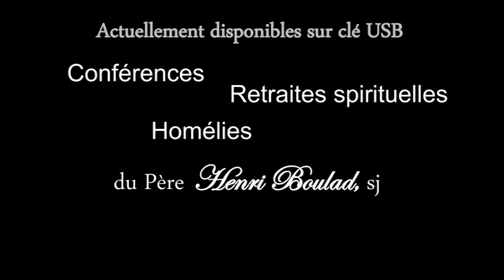Le rêve fou de mes 17 ans ...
Is 40, 1-11 - 2 P 3, 8-14 - Mt 1, 1-8

Le Caire - Egypte